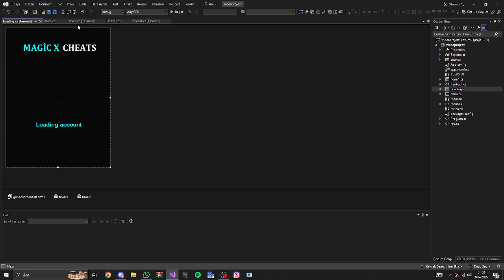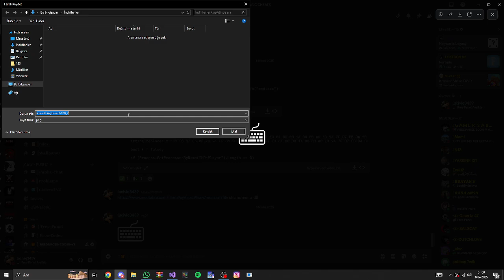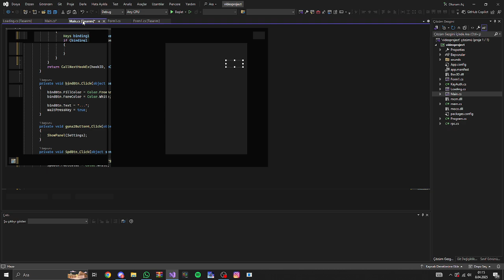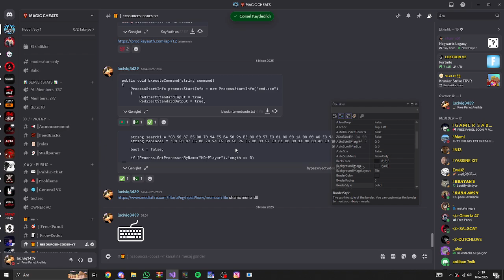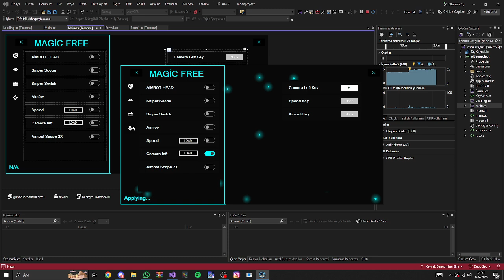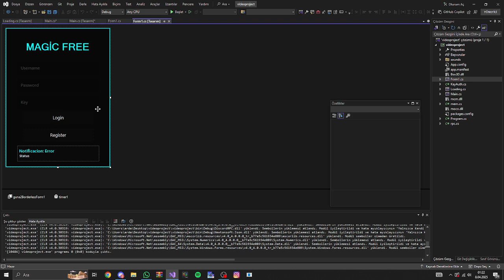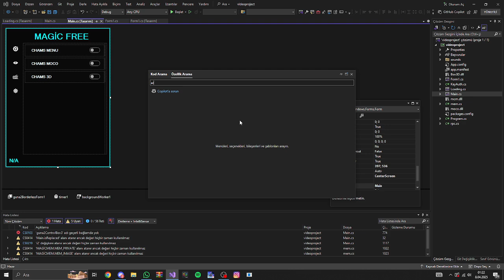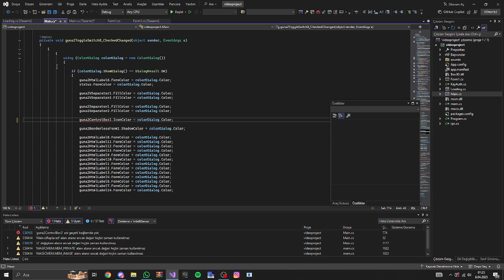How To Multi Keybinding C# | Free Fire Easy | Basic To Advance Series | Free Fire Pc Panel | Part 10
How To Add Multi Keybinding C# |🎯for Free Fire Easy | C# Basic To Advance Series 👺| Free Fire Pc Panel

paid hack free fire
free fire panel updated, free fire ob47 panel, free fire ob47 pc panel
how to use panel in pc
hack ff
free fire pc panel
pc panel hack free fire
free fire headshot panel
new hack